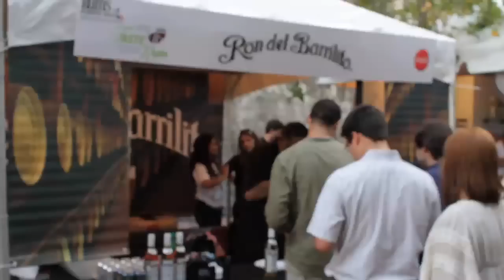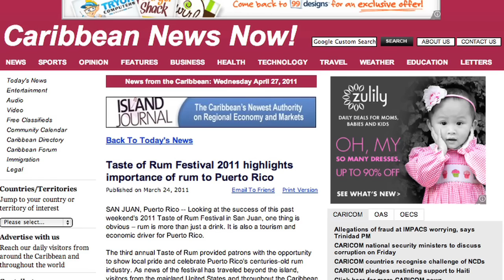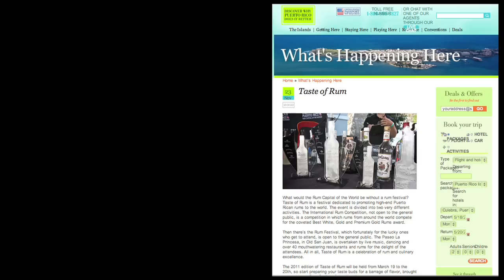Taste of Rum 2011 / / Puerto Rico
I am not sure if you been able to see Taste of Rums 2011 Video..

The video will give you a glance of what happen in Taste of Rums 2011.